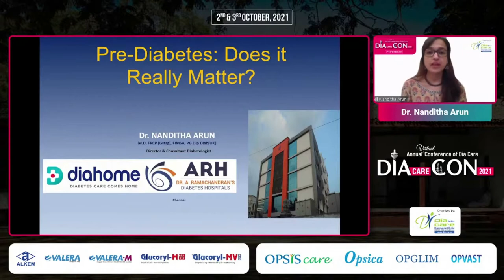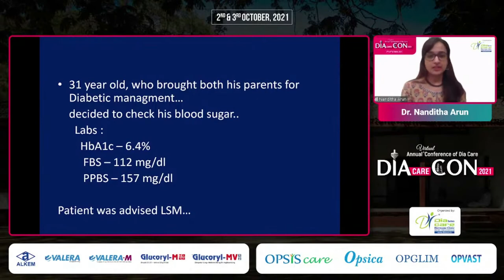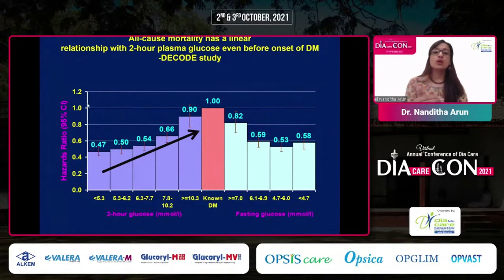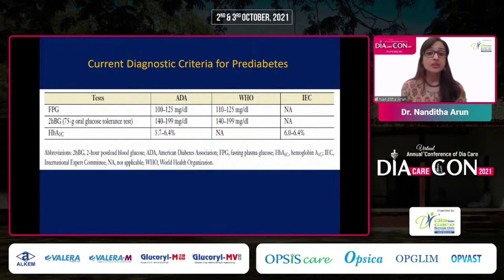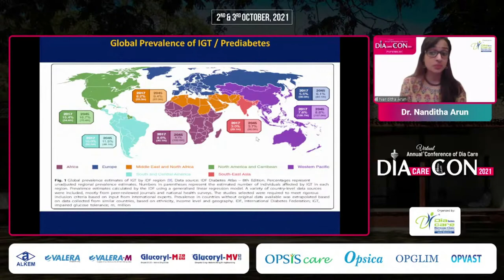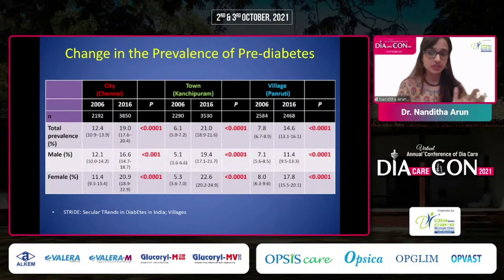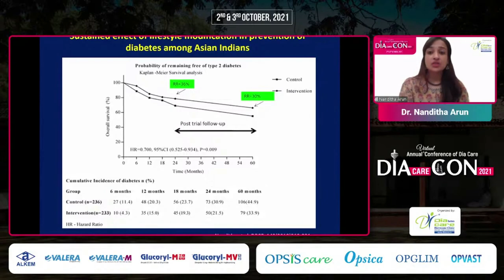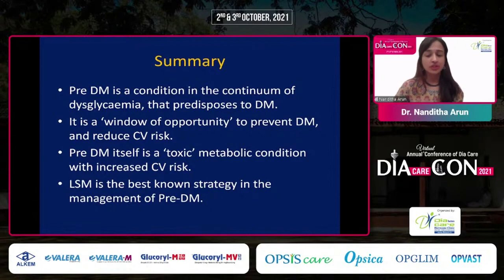Dr. Nanditha Arun - Pre-Diabetes: Does it Really Matter?